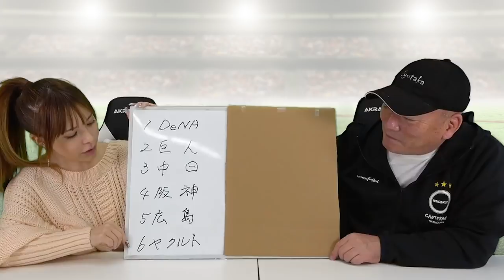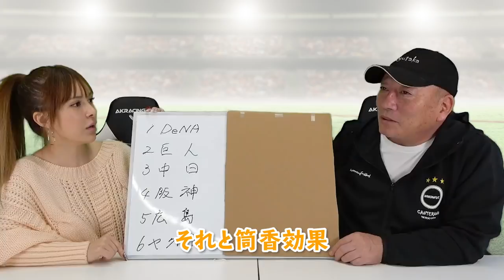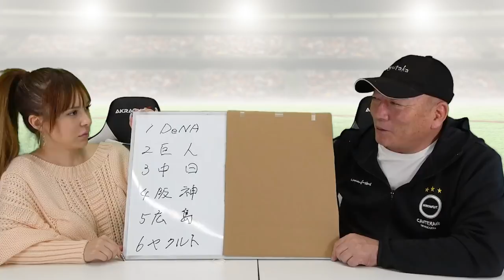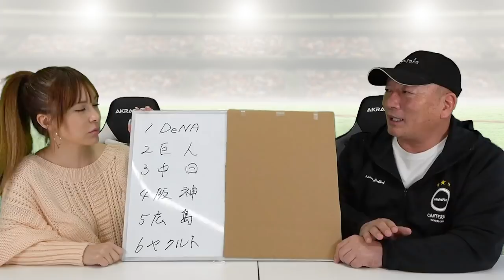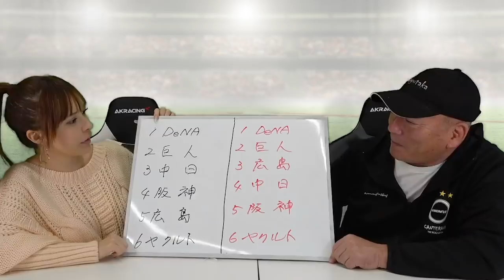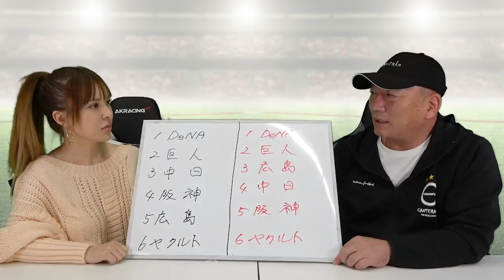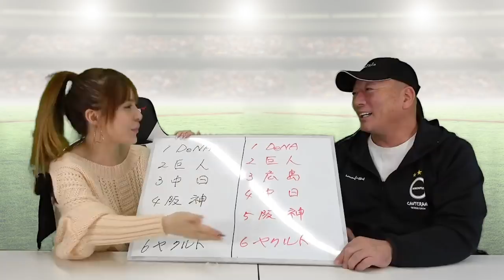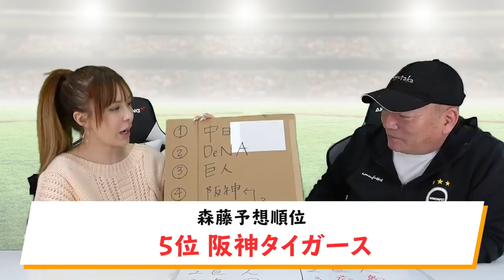【◯◯が違う事が短期決戦の結果に左右する!?】2020シーズンのセ・リーグの順位予想をしました！